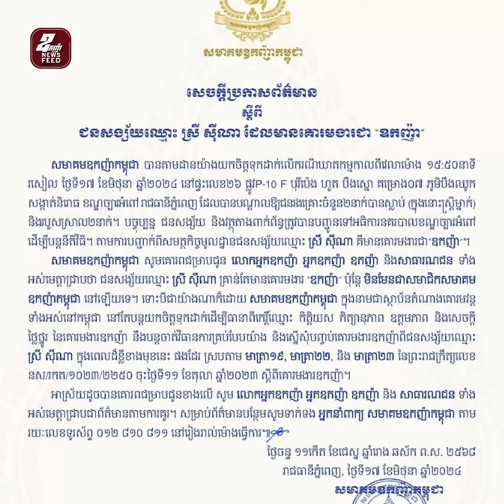សមាគមឧកញ៉ាកម្ពុជា នៅព្រឹកថ្ងៃទី១៨ ខែមិថុនា ឆ្នាំ២០២៤នេះ បានចេញសេចក្តីប្រកាសព័ត៌មានស្តីពី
ជនសង្ស័យឈ្មោះ ស្រី ស៊ីណា ដែលមានគោរមងារជា«ឧកញ៉ា»